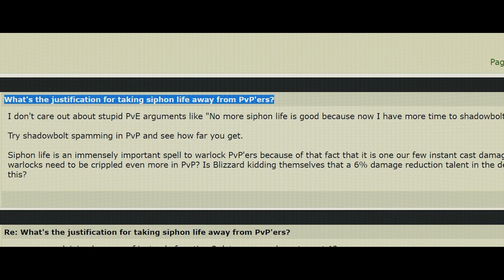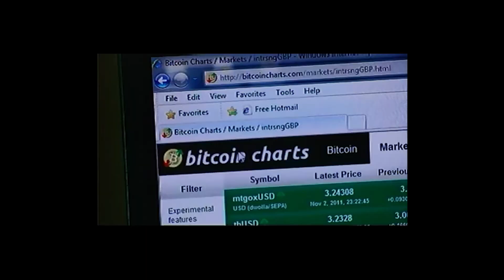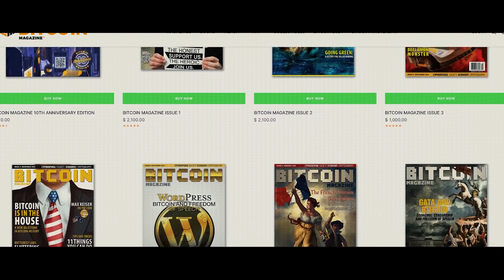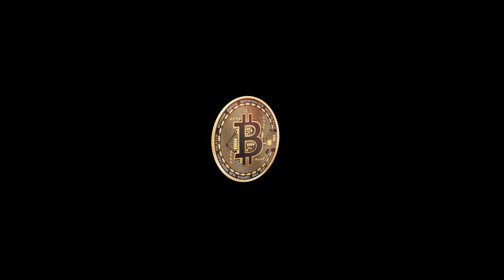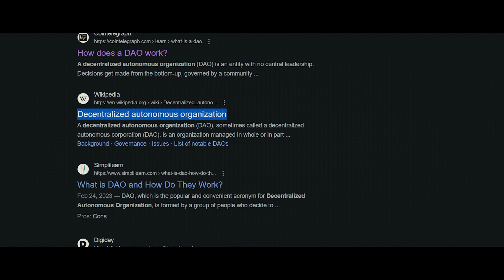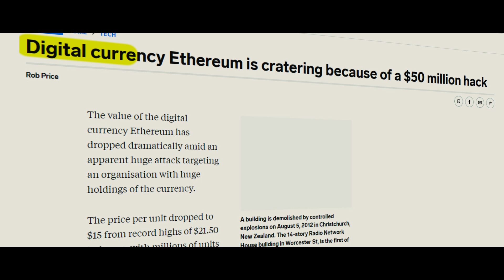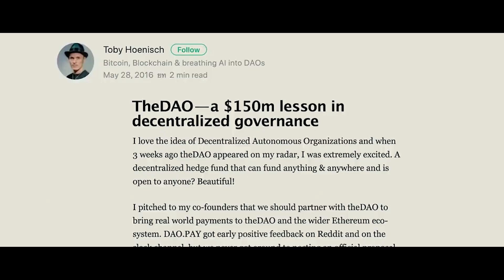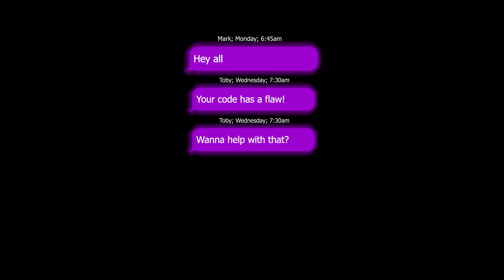The Man Who Changed Crypto Forever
Buterin was born in Kolomna, Russia, in 1994. His father Dmitry was a computer scientist. He lived in the area until the age of six, when his parents emigrated to Canada in search of better employment opportunities. On 30 November 2018, Buterin received an honorary doctorate from the Faculty of Business and Economics of the University of Basel on the occasion of the Dies Academicus. Buterin is the inventor of Ethereum, described as a "decentralised mining network and software development platform rolled into one that facilitates the creation of new cryptocurrencies and programs that share a single blockchain (a cryptographic transaction ledger). About the Ethereum Project, Buterin said in 2020: "I am truly grateful to have the opportunity to work in such an interesting and interdisciplinary area of industry, where I have the chance to interact with cryptographers, mathematicians and economists prominent in their fields, to help build software and tools that already affect tens of thousands of people around the world, and to work on advanced problems in computer science, economics and philosophy every week.